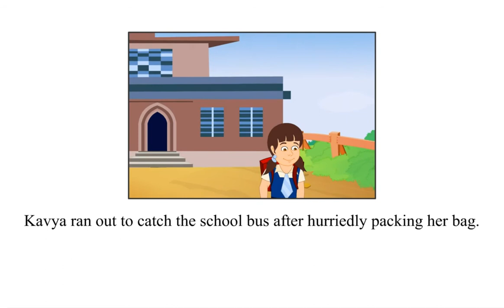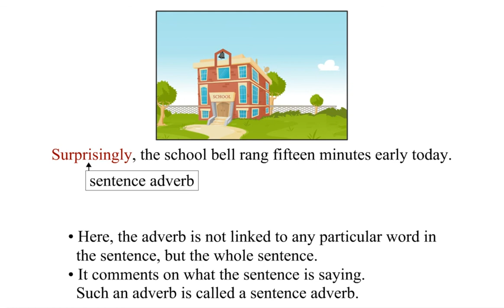7yh u 3